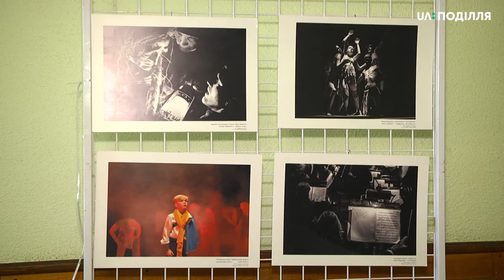27 робіт представлено на фотовиставці «Театр в об’єктиві»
27 робіт  представлено на фотовиставці «Театр в  об’єктиві» , що відкрилась у Хмельницькому обласному науково - методичному  центрі  культури і мистецтва
Вона відбувається у рамках Всеукраїнського театрального фестивалю «Starytskyi Theatre Fest  - 2019» . Про це повідомив її куратор Сергій Аніськов. За його словами, це фотовиставка робіт-призерів міжнародного конкурсу. Це
друга частина проєкту, перша виставка відкрилась в облмуздрамтеатрі М.Старицького.